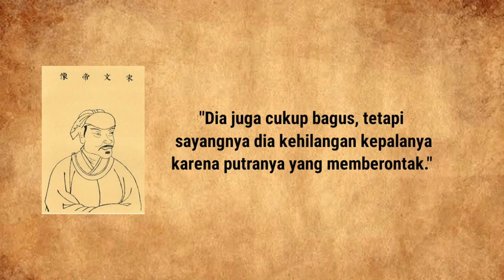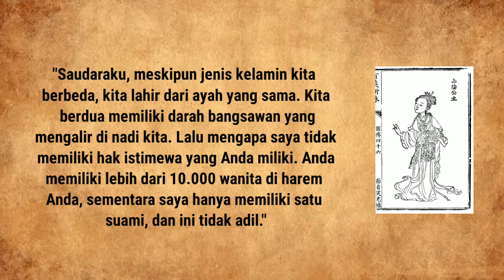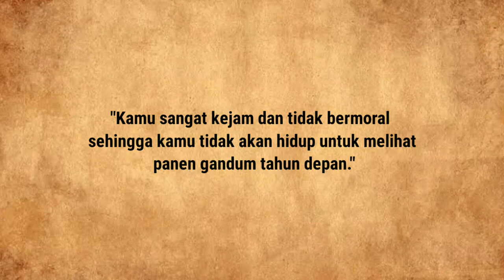KAISAR TERM3SUM DINASTI LIU SONG PAKSA DAYANG² TL#NJ4NG, PELIHARA PAMAN B4B1 KAISAR QIANFEI LIU ZIYE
Harem Mathematics; Emperor of China Should Slept with 121 Mistresses in 15 Days, History of Calculating Emperor of China’s Night in Harem